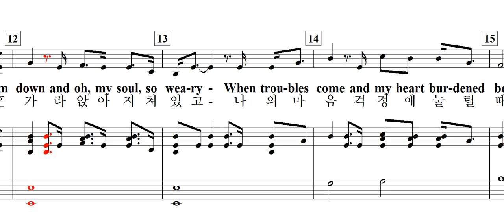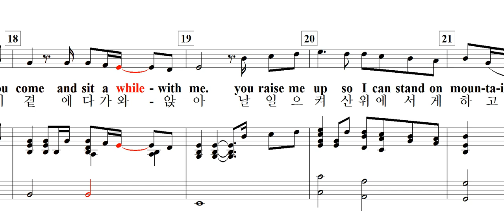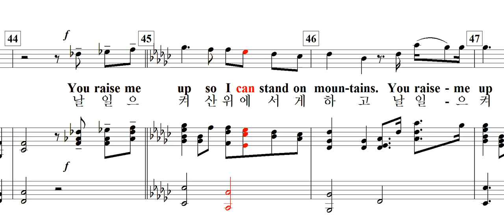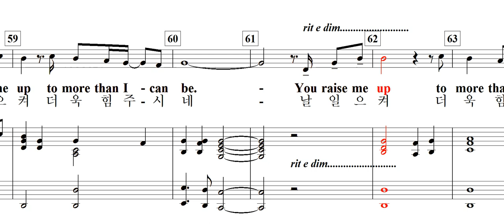You Raise Me Up(나를 세우시네) / Rolf Lovland